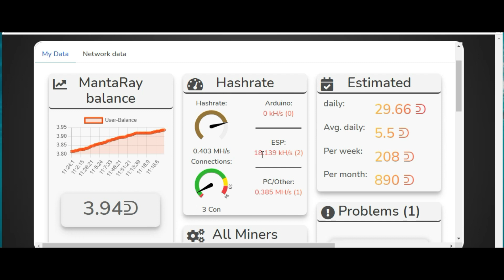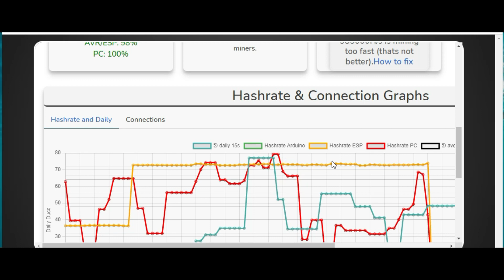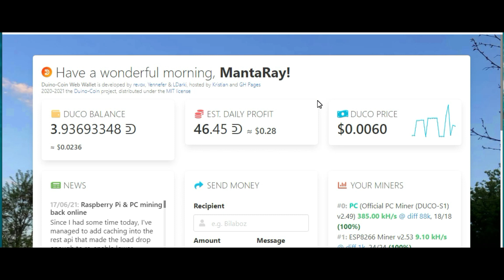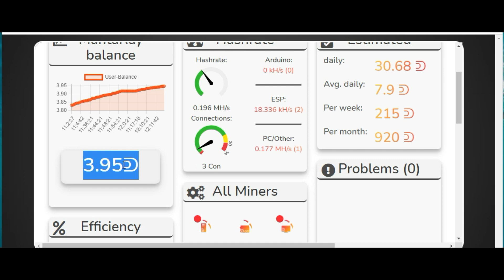ارخص جهاز تعدين في العالم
لدعم القناة و تطوير المحتوي

رالط لشراء القطع من امازون

عملة جديدة لا تحتاج لجهاز تعدين غالي الثمن
سعر جهاز التعدين فقط 10 دولارات و اقوم حاليا بتجربة مدي جدوي تعدينها قبل ان انشر التفاصيل او انصحك بتعدينها
المرحلة الاولي تمت بنجاح و تم توصيل جهاز واحد و تعدين العملة بنجاح
في المرحلة الثانية سأقوم ببناء ريج مكون من 10 اجهزة و تشر النتيجة و مدي جدوي التعدين